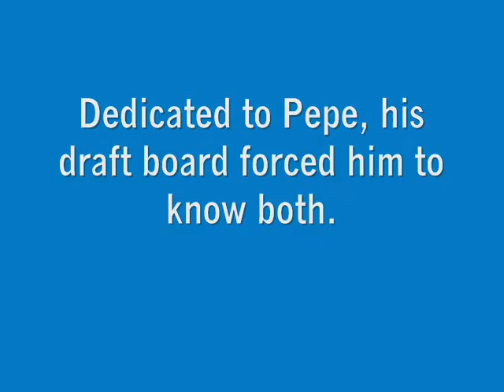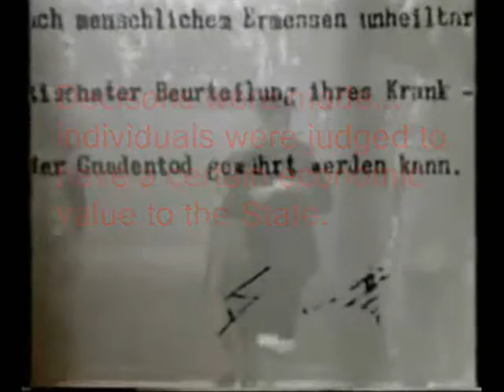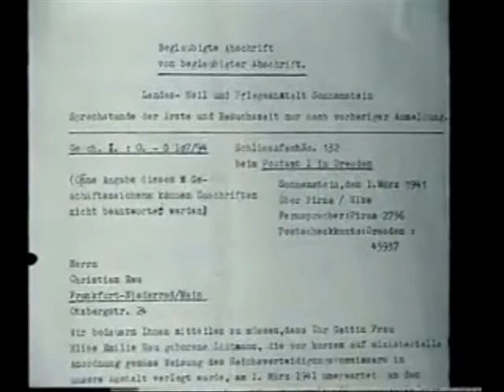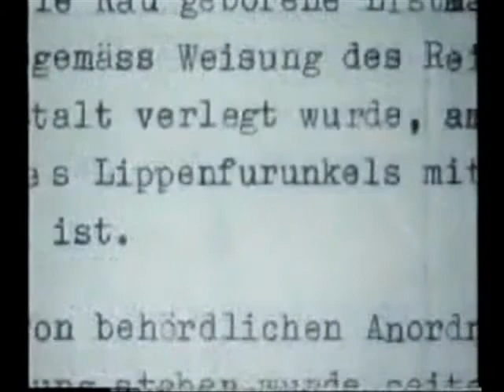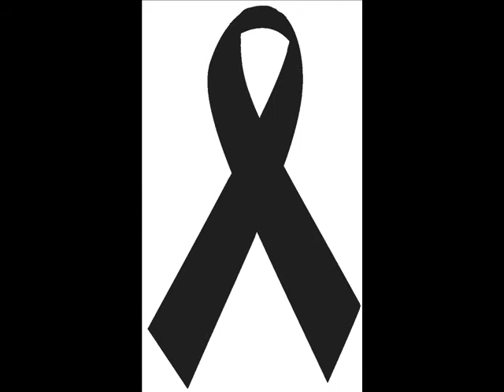The True Price of Gas: A Judgement Killing: Part One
Commerce, air resources and evil march together from Hadamar to Santa Barbara under a single banner in this short videomovie. If George Orwell said, "All Art is Propaganda", then," Smog is a Poison Gas".
As one reviewer stated, this film puts the "die" right in diesel where it belongs.
Best soundtrack since Abagail Mead's work in "Full Metal Jacket".